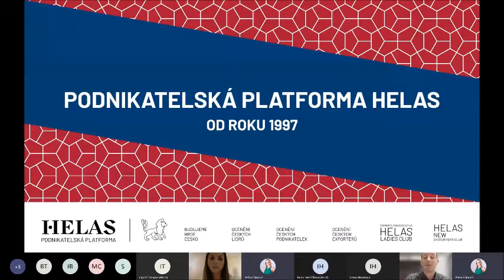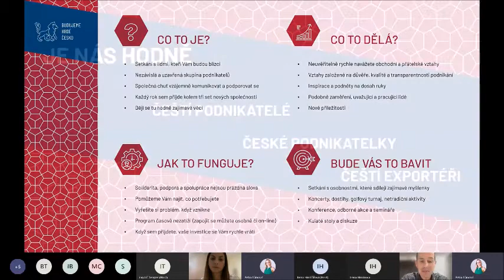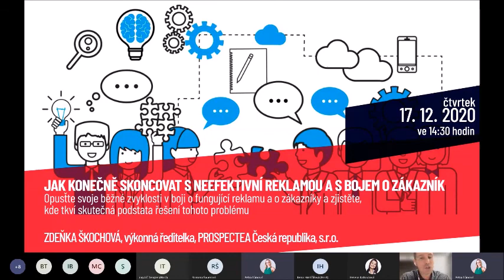Podnikatelská platforma Helas & Helena Kohoutová_ Romana Šauerová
Online talk show „VÁŠEŇ PRO LOKOMOTIVY - I CESTA JE CÍL!“. Rozhovor s výjimečnou dámou, která miluje lokomotivy, umí jim vdechnout nový život a překvapit netradičním eventem. Do pomyslného křesla pro hosta usedla paní Romana Šauerová, jednatelka společnosti KLADENSKÁ DOPRAVNÍ A STROJNÍ s.r.o.

KLADENSKÁ DOPRAVNÍ A STROJNÍ s.r.o.
Bc. Romana Šauerová, jednatelka společnosti
Romana Šauerová založila se svým manželem společnost, jež nabízí komplexní servis na kolejích i mimo ně. Zpočátku pouze pronajímali lokomotivy. V odpovídajících opravárenských prostorách poskytovali servis vlastním strojům i ostatním dopravcům. V roce 2010 odstartovali novou část podnikání, provoz zážitkového vlaku. Vlastní několik lokomotiv, vlakovou soupravu a motorový vůz. Dominantní část aktivit stále spadá do oblasti pronájmu zážitkového vlaku a akcí s ním spojených. Netradiční zážitky na kolejích vzbuzují pozornost a poptávka rok od roku stoupá. Pozitivní zpětná vazba z plánovaných akcí donutila majitelku reagovat. V současné době je plnohodnotnou druhou alternativou Event na míru, který společnost připraví dle požadavku objednatele. Hluboké odhodlání, vůle, na straně druhé krizová opatření a výhledy do budoucna KDS posouvají mílovými kroky kupředu. Budoucnost Romana i její manžel vidí v realizaci akcí, které po stránce profesionální i technické zanechají v klientele zážitky, na které se nezapomíná.